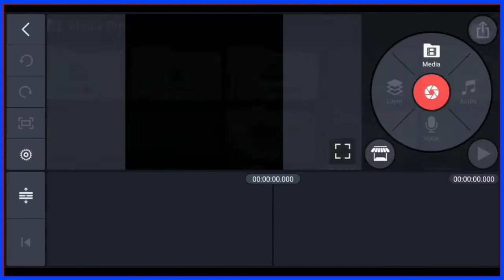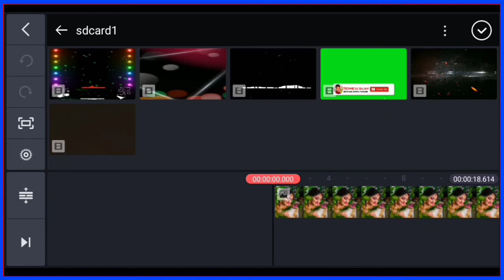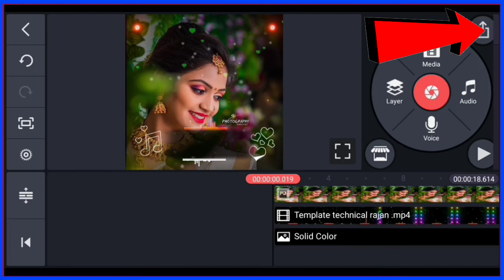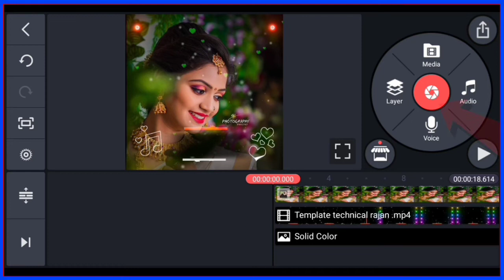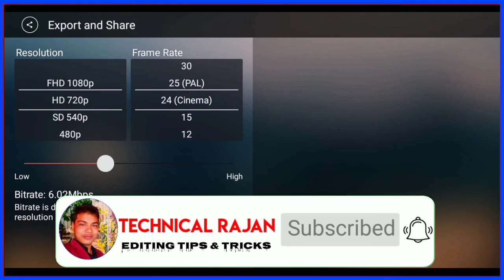lyrics status editing || lyrical status kaise banaye || by technical rajan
Hello Dosto
             Aaj ke es video me maine aapko btaya hai ki aap kis trah se lyrics status editing
lyrical status
lyrical status for whatsapp
lyrical status video kaise banaye
lyrics editing in kinemaster
kinemaster tutorial
new trending lyrical status editing

So Friends full watch videos
Jisase apko agle videos ka notification sabse pahle mile
Thanks for video wathching🙏🙇‍♀🙏🙇‍♂💕